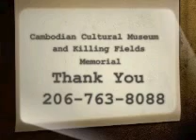Remember the Killing Fields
Khmer S-21 torture chamber